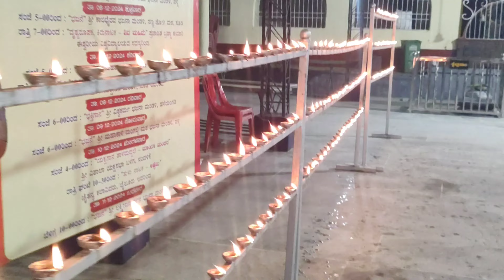ಸೂಡ ಶ್ರೀ ಸುಬ್ರಮಣ್ಯ ಸ್ವಾಮಿ ದೇವಸ್ಥಾನದಲ್ಲಿ ದೀಪೋತ್ಸವ ಸಂಭ್ರಮ ರಾತ್ರಿ ದೀಪೋತ್ಸವ ಬಲಿ